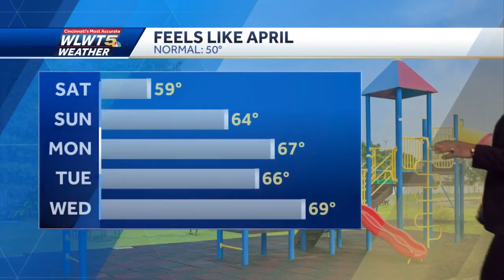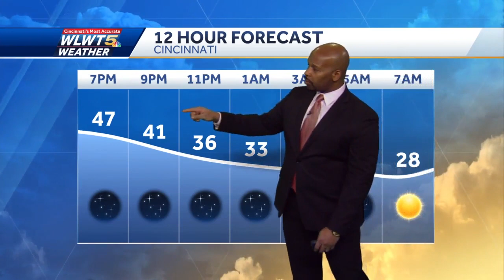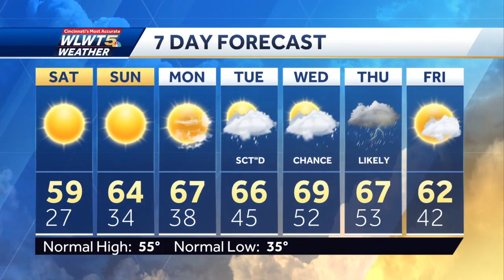Just Like Spring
Lots of sunshine with mild days and chilly nights.